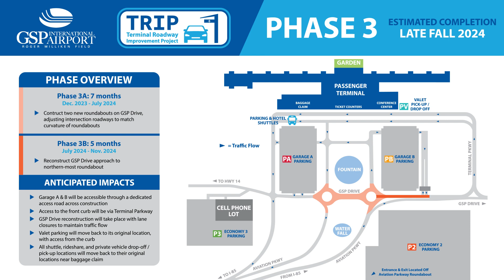Phase 3: Terminal Roadway Improvement Project (TRIP)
Phase 3 of the Terminal Roadway Improvement Project (TRIP) includes the construction of two new roundabouts on GSP Drive to allow for continuous flow of traffic. This phase will be broken into two parts. Phase 3A will focus on the construction of the two roundabouts. Phase 3B will reconstruct GSP Drive’s approach to the northern-most roundabout. During Phase 3, Garage A and B will be accessible via Aviation Parkway through a dedicated access road across construction. All access to the front curb will be via Terminal Parkway. Valet parking drop off/pick up will move back to the curb where it was originally located. Hotel and parking shuttle pick up and rideshare pickup and drop-off will shift back to their original location near baggage claim. Construction of Phase 3 is projected to start in winter 2023 and will be completed by late Fall 2024.